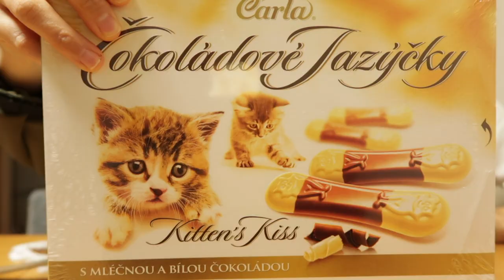ゆる〜いバレンタインのお祝い♡〈vlog, lgbt〉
FTMカップル